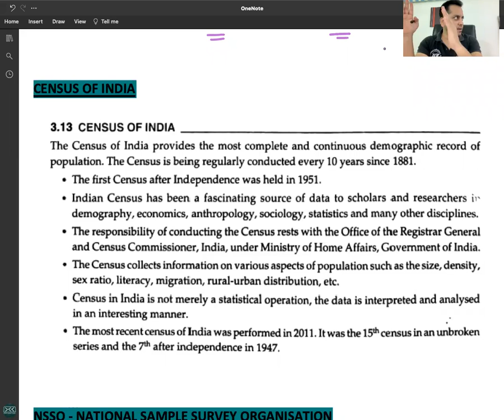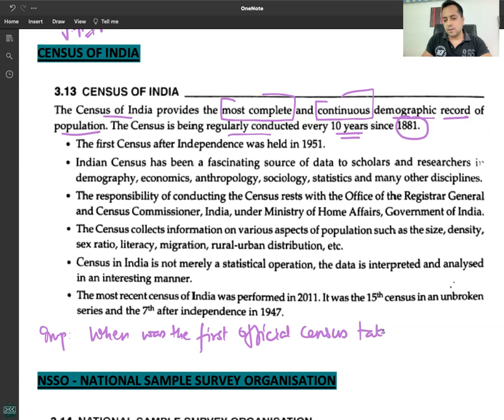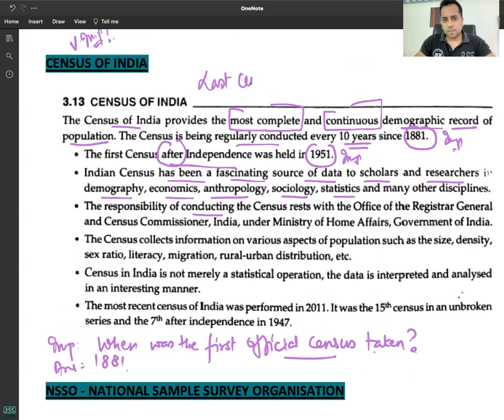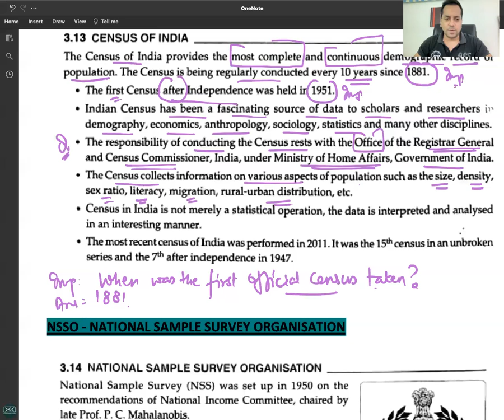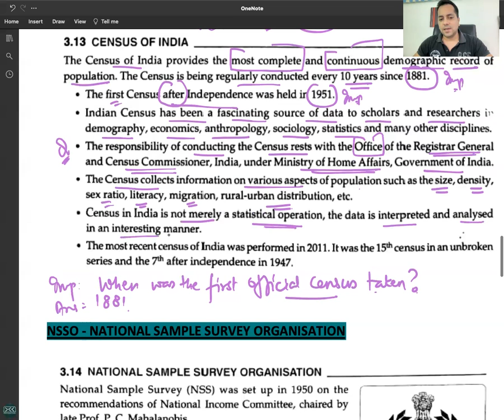C 4 - R 3 - CENSUS OF INDIA - COLLECTION OF DATA